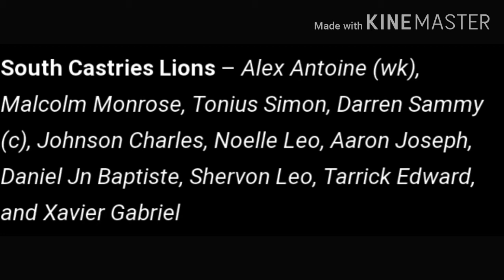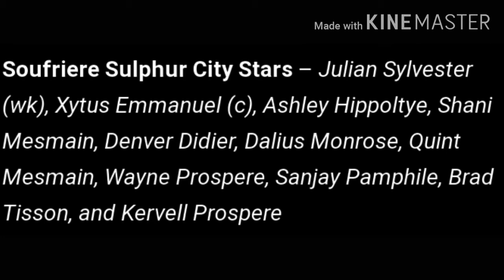SAINT LUCIA T10 BLAST SCL VS SSCS 19TH MATCH PREDICTION